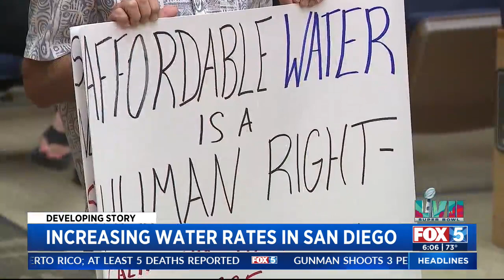San Diego City Council Votes To Pass Water Rate Hike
In a unanimous vote, the San Diego City Council voted Tuesday to pass a water rate increase of 3% for residents.